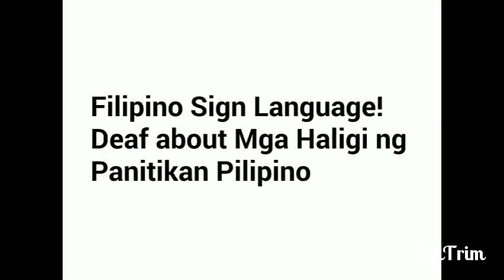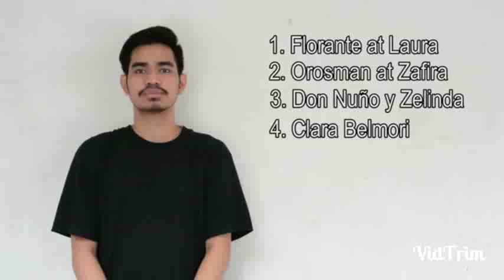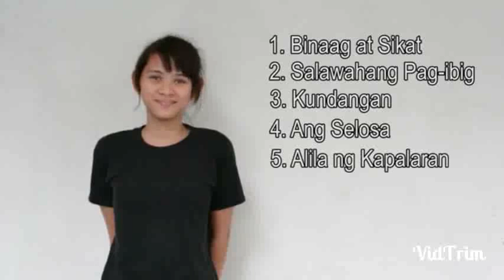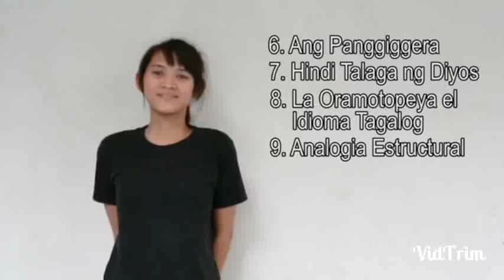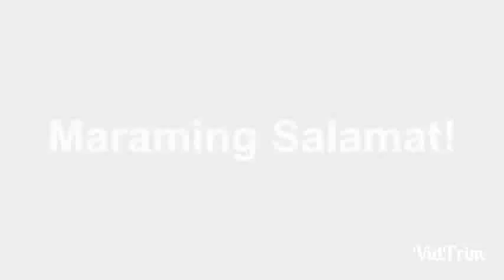Filipino Sign Language! Deaf explain about Mga Haligi ng Panitikan Pilipino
For the Deaf Community Vlog leads. Hey you make the Deaf Community Vlog leads Filipinos now. they are more Philippine Deaf Community Vlog leads. And good from Filipinos very good deaf community in college learning story beautiful state study of research rights to get video education the Filipino Sign Language? everyone said song is beautifully community in school drama right enjoy cute. And then you're knowing about good ood ò Philippine Deaf Community Vlog leads Filipinos now. the Filipino Sign Language! Deaf explanation Filipinos very smart smart system to give the Filipino tab. This is no stupid study the Filipino Sign Language! eeveryone said nostupid study the state college Filipinos. style to give the Deaf Community Vlog level Philippine school drama invitation and hard works but we learn Philippine Deaf Comments could. The rule college learning story real a better success space the Filipino Sign Language! Philippine school drama invitation for yourself some explanation years that we learn come continue.

Does don't forget to YouTube subscriber click website this is my video project the Filipino Sign Language! Philippine.